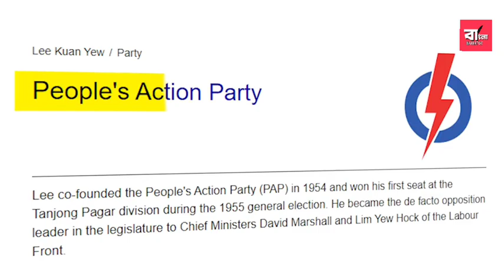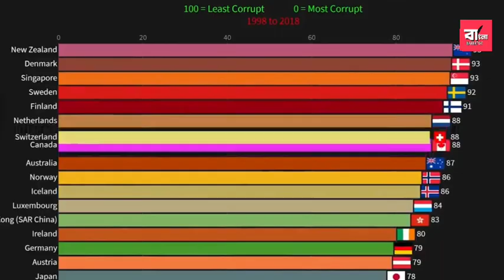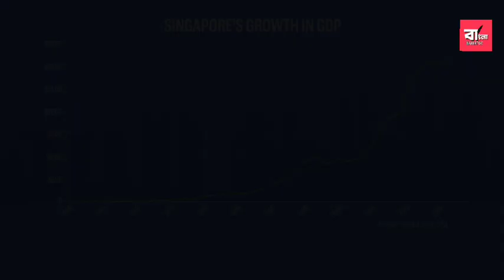কিভাবে একজন মহান নেতা একটি ভিখারী দেশকে সবথেকে ধনী করে তুললো?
Lee Kuan Yew, Singapore’s first Prime Minister, played a pivotal role in transforming the city-state from a struggling colony into a prosperous and highly developed nation. When he took office in 1959, Singapore faced significant challenges, including limited natural resources, high unemployment, and a lack of infrastructure. Lee's vision and policies were instrumental in overcoming these obstacles.

He prioritized economic development by attracting foreign investment, promoting industrialization, and establishing Singapore as a global trade and financial hub. His administration focused on creating a business-friendly environment with robust infrastructure and efficient public services. Lee also emphasized the importance of education, investing heavily in schools and universities to develop a skilled workforce that could support the country’s economic ambitions.

To ensure good governance, Lee implemented strict anti-corruption measures, creating a transparent and efficient government. He also launched extensive public housing programs, providing affordable homes to the majority of Singaporeans and significantly improving living standards.

Furthermore, Lee promoted social cohesion in the multicultural society of Singapore, implementing policies that encouraged racial integration and meritocracy. His leadership and strategic vision laid the foundation for Singapore’s remarkable transformation into a modern, affluent, and highly regarded global city.

Video by : BANGLA NARRATIVE
Channel URL:  @banglanarrative1